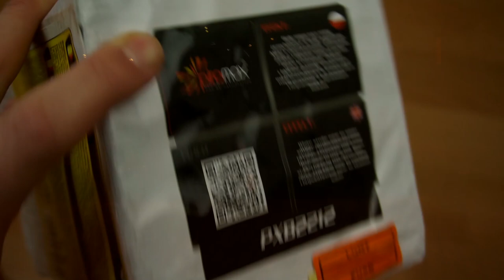Piromax - Prime | Kleine Batterie mit Salut´s? 😳 | DennisPyro©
Heute gibt es die Prime von Piromax!
Ein sehr überraschendes Stück, für gerade mal etwas unter 10€!💸

🎶Verwendete Lieder:
🎵HUNCHO JACK, Travis Scott, Quavo - Where U From